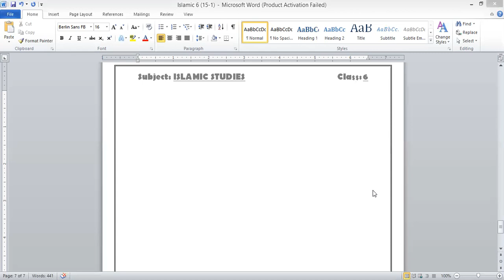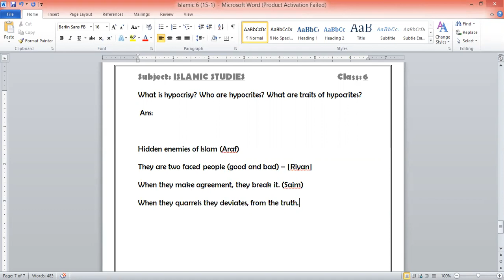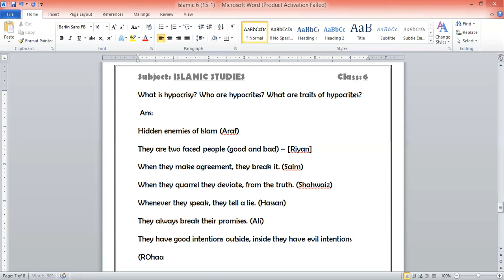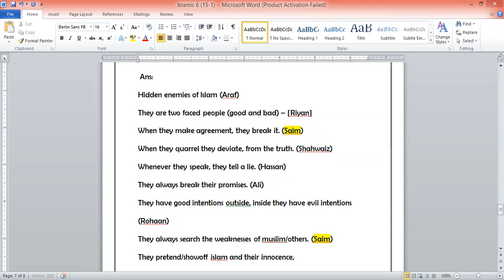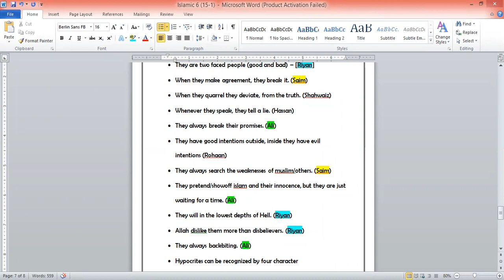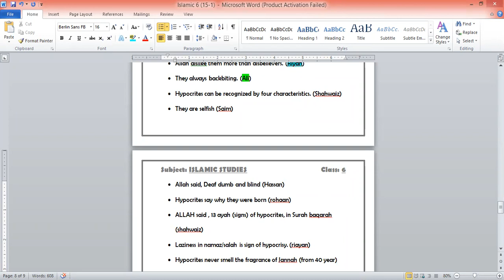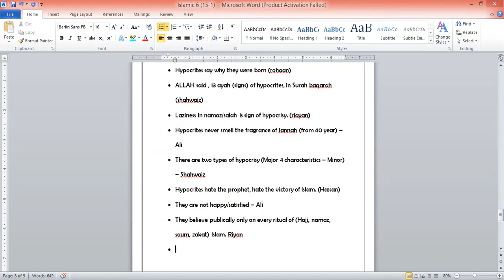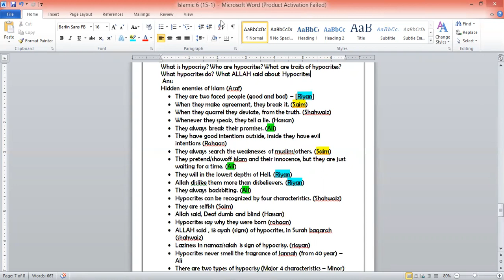Islamic Studies Class 6 (08-12-2020)